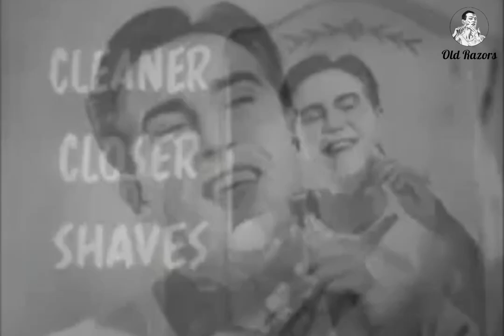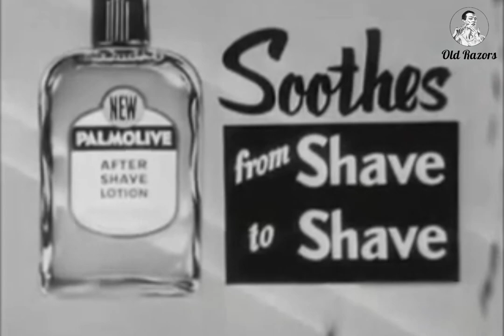50s Palmolive Lather Shaving Cream TV Commercial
The Palmolive Brushless Shaving Cream was a popular product that revolutionized the shaving experience. In vintage advertisements, this cream was promoted as a time-saving and convenient alternative to traditional shaving soaps and brushes. With its smooth and creamy texture, it provided a comfortable and effortless shave. The advertisements highlighted the luxurious and refreshing qualities of Palmolive Brushless Shaving Cream, appealing to men who valued convenience and effectiveness in their grooming routine.